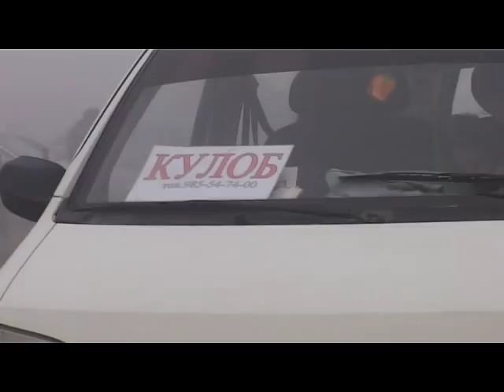Пешгирии садама дар рох - Восеъ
Таъгирёбии обу хаво, фаромадани туман, харакати воситахои наклиёро дар рохо мушкил мегардонад. Дар чунин вазъият барои пешгирии садамахои наклиёти  кормандони  шуъбачаи  бозрасии давлатии автомобили дар нохияи  Восеъ тадбирхои судманд меандешанд.